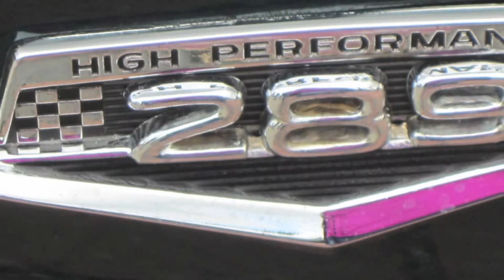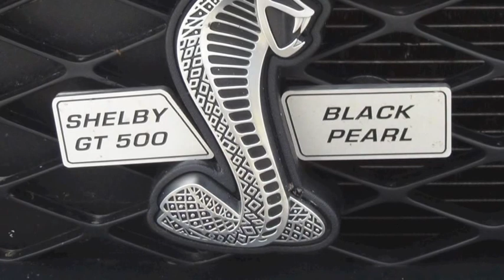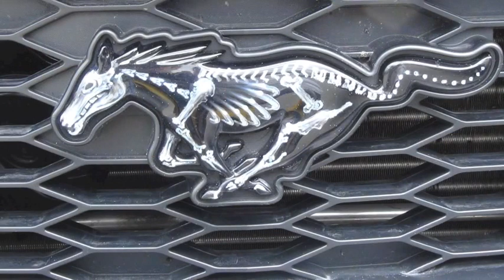American Car Meeting Rothrist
US Car and Bikes Villa Dörfli Rothrist 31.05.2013 bis 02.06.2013